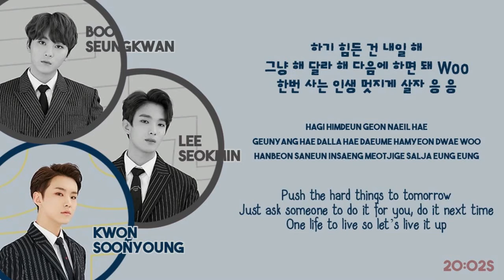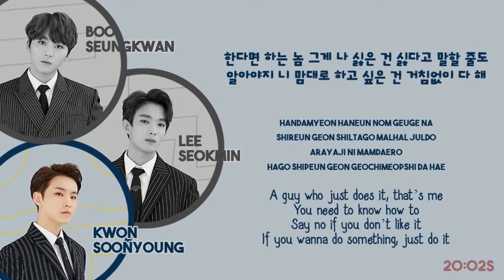부석순 (BOOSEOKSOON) - 거침없이 (Just Do It) (HAN/ROM/ENG Trans) Lyric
부석순 (BOOSEOKSOON) - 거침없이 (Just Do It)